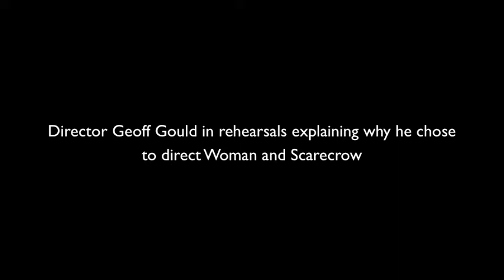Blood in the Alley's Production of Woman & Scarecrow by Marina Carr rehearsals.m4v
Blood in the Alleys production of Marina Carr's Woman & Scarecrow Directors interview